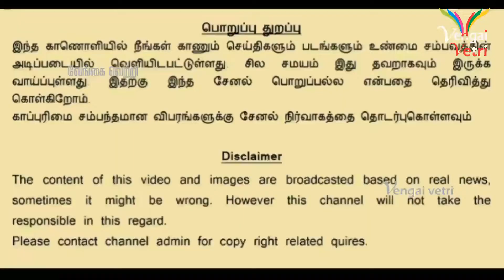"மக்கள் கொரோனாவை விளையாட்டாக நினைக்கிறார்கள்" - Chief Minister Edappadi Palanisamy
கொரோனா பரவலைத் தடுக்க தமிழக முதல்வர் எடப்பாடி  அனைத்து மாவட்ட ஆட்சி தலைவர்கள் மற்றும் சென்னை மாநில ஆணையர் ஆகியோருடன்  ஆலோசனை நடத்தினார். இந்த ஆலோசனைக் கூட்டத்தில், தமிழகத்தில் வரும் காலங்களில் கீழ்கண்ட நடவடிக்கைகள் எடுக்கப்பட இருக்கின்றன.

 இதுதொடர்பாக வெளியான அறிக்கையில் உள்ளவை:-
சென்னையில் கொரோனா பாதிப்பு அதிகம் உள்ள 6 மண்டலங்களில் சிறப்புக்குழுக்கள் அமைக்கப்பட்டு கண்காணிக்கப்படும். சேலம், மதுரை, திருப்பூர், கோவை மாநகராட்சிகளில் 6 சிறப்புக் குழுக்கள் அமைக்கப்படும். Containment Zone-ல் உள்ள வீடுகளில் மாஸ்க், சானிடைசர், 250 கிராம் கிருமி நாசினி படவுர் வழங்கப்படும்.

வெளிமாநிலத் தொழிலாளர்களின் எண்ணிக்கையை கணக்கெடுக்க மாவட்ட ஆட்சியர்களுக்கு அறிவுறுத்தல் செய்யப்படும். தொற்று அதிகம் உள்ள பகுதிகள் தீவிர கண்காணிப்பில் கொண்டு வரப்படும். நோய் தொற்று பகுதிகளில் ஒரு நாளைக்கு இருமுறை கிருமி நாசினி தெளிக்கப்படும்.

வெளிமாநிலத் தொழிலாளர்களுக்கு அவரவர் இடங்களுக்குச் சென்று உணவுப் பொருட்கள் வழங்கப்படும். நோய் எதிர்ப்பு சக்தியை அதிகரிக்க கபசுர குடிநீர் சூரணம் வழங்குவது உறுதி செய்யப்படும்.

சென்னையில் கொரோனா பரிசோதனை வாகனங்கள் 3ல் இருந்து 10ஆக அதிகரிக்கப்படும். பொதுக் கழிவறைகள் தினந்தோறும் 3 முறை சுத்தப்படுத்தி கிருமி நாசினி தெளிக்கப்படும்.

ஏழைகள் தனிமைப்படுத்திக்கொள்ள வசதியில்லை எனில் அரசின் தனிமைப்படுத்தப்படும் மையங்களில் தங்க ஏற்பாடு செய்யப்படும்.